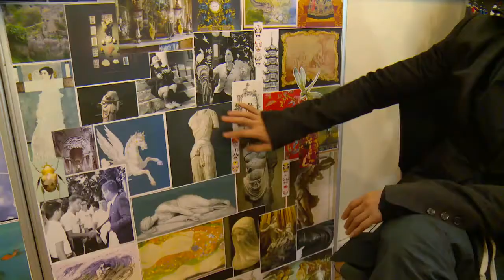Talkshow 25 Tahun Berkarya Didi Budiarjo Perancang Busana - IMS